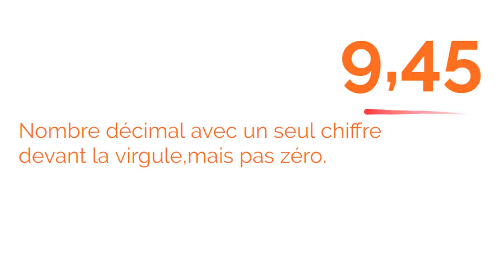Notation scientifique #03 : Définition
Écriture scientifique : après avoir vu comment écrire un nombre ne notation scientifique, voici la définition rigoureuse de la notation scientifique.